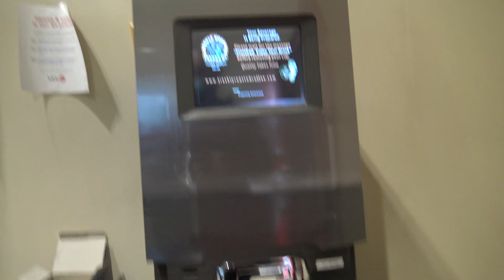繼續嘮叨的狗爸